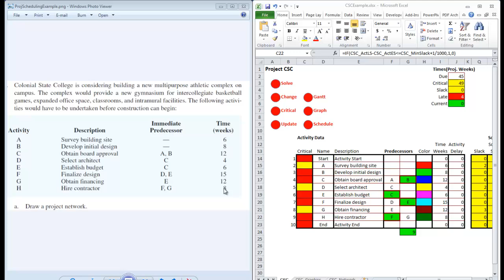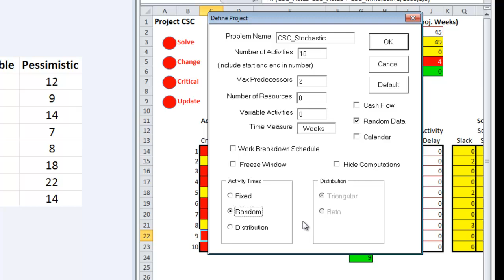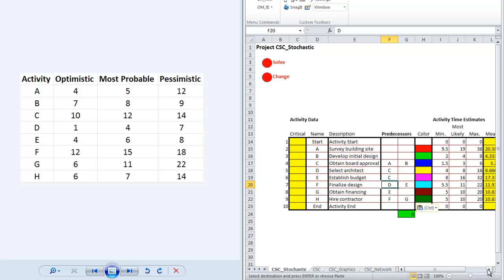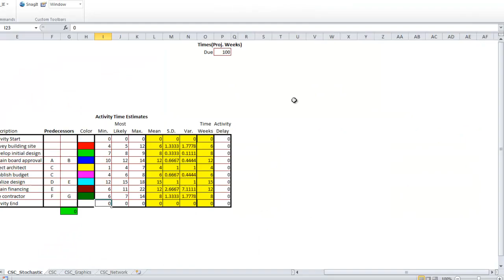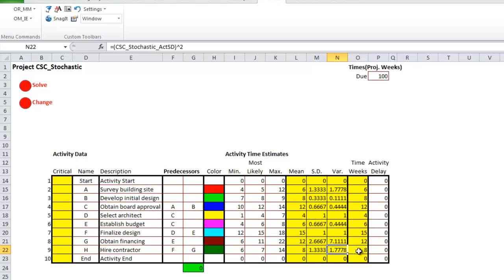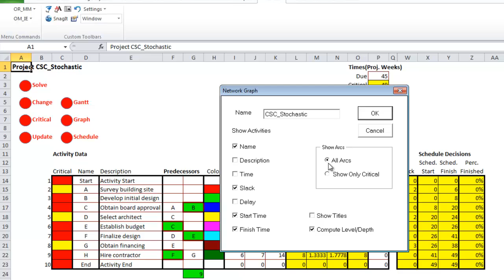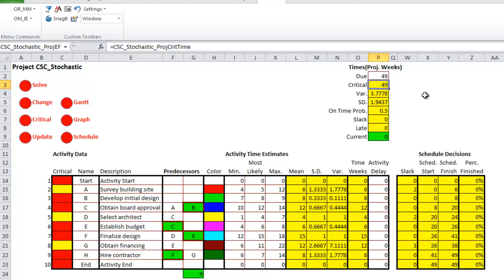BUS 370 - Project Scheduling - Stochastic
Using the Excel add-in to find the critical path for a simple stochastic project